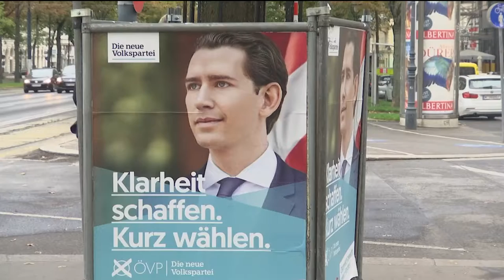Fréttir - 29. sep 2019